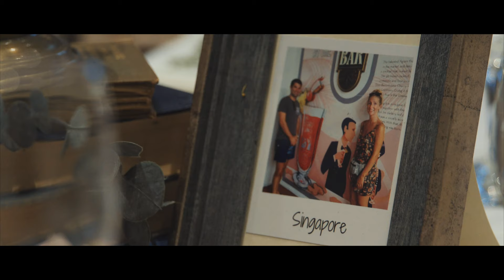Viki & Ross / Holdsworth House / Halifax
Capturing your most meaningful moments, we create cinematic wedding films that tell your unique story.